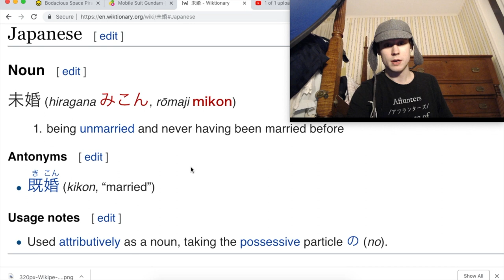未婚: みこん: Mikon: Japanese: Wandering Wikis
being unmarried and never having been married before